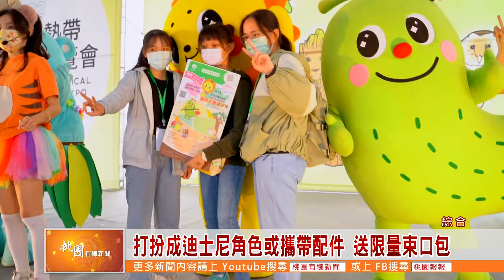桃園有線新聞20220208-迪士尼角色現身屏東熱博 粉絲童樂會超歡樂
Disney+影音串流平台於台灣上線近3個月，迅速成為受到歡迎的串流媒體，2022屏東熱帶農業博覽會今年就以華特迪士尼品牌經典角色為彩稻田主題，也規劃一系列與迪士尼有關的活動，其中綠活童樂會，邀請大小朋友在服飾或配件上，打扮最符合主題的造型參加，就能獲得迪士尼束口後背包，吸引眾多粉絲齊聚同樂。